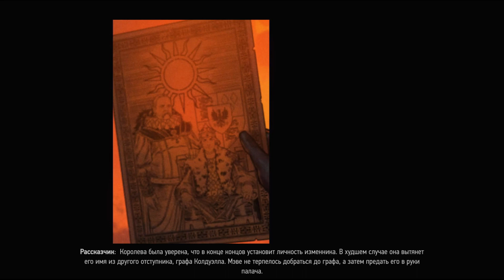[10 - ФИНАЛ] THRONEBREAKER - Встреча под горой Карбон | Прохождение на русском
Действие игры происходит на фоне Второй войны с Нильфгаардом, то есть до начала игры «Ведьмак» и во времена действия книг Сапковского; игрок управляет Мэвой, королевой Ривии и Лирии, на чьи земли нападает армия Нильфгаарда. На игрока возлагается задача отбить вторжение и привести Мэву и её народ к победе. В течение игры игрок должен посетить пять вымышленных королевств — Лирию, Ривию, Махакам, Ангрен и Аэдирн. Игра включает в себя несколько раздельных игровых режимов: режим путешествия, походный лагерь и карточные сражения.